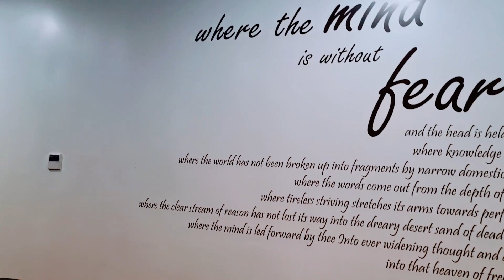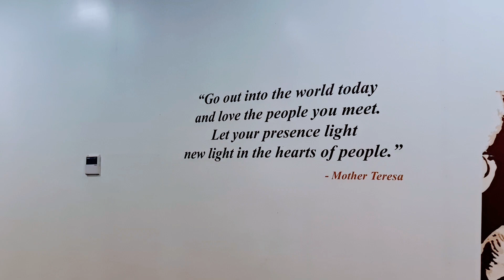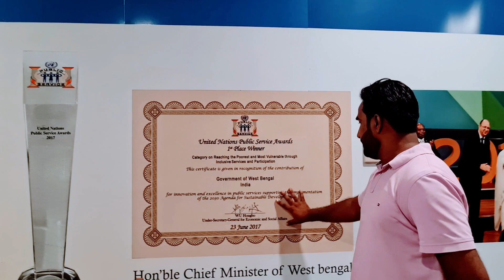Amazing Restaurant in Kolkata - Biswa Bangla Restaurant in the sky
कोलकाता का यह अमेजिंग रेस्टोरेंट इसको बिसवा बांग्ला गेट के नाम से जाना जाता है।